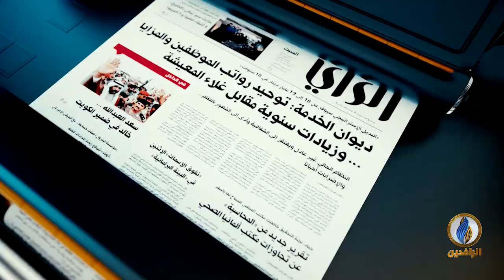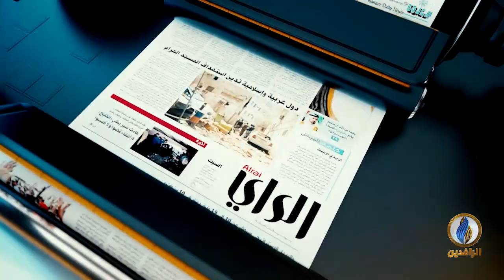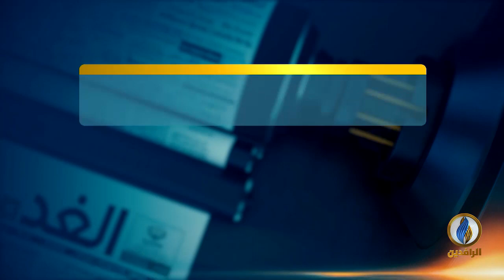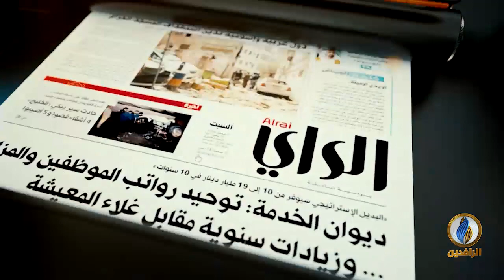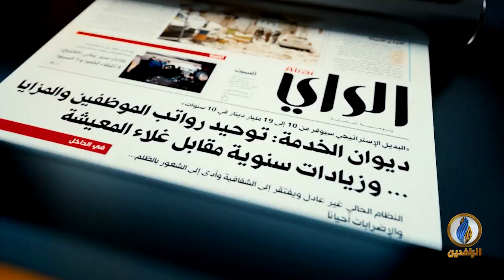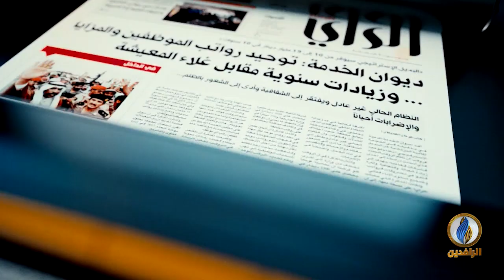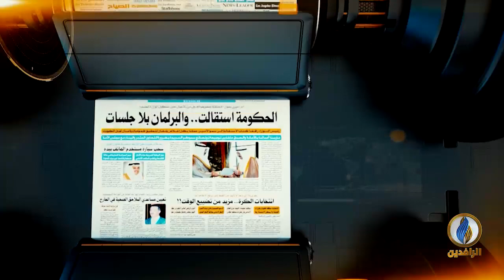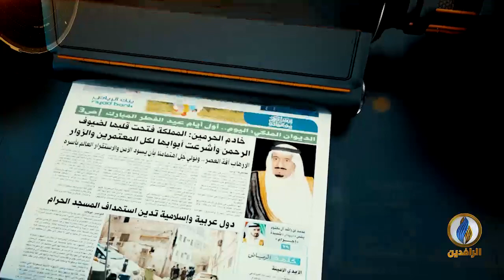صدى_الأقلام | 22 - 07 - 2019